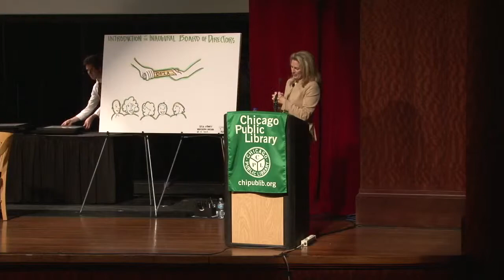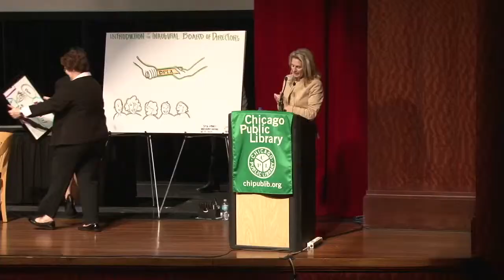Congratulating the DPLA Steering Committee - DPLA Midwest, 2012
Maura Marx, Director of the DPLA Secretariat, congratulates members of the DPLA Steering Committee at DPLA Midwest, the third plenary of the Digital Public Library of America, on Friday, October 12, 2012.